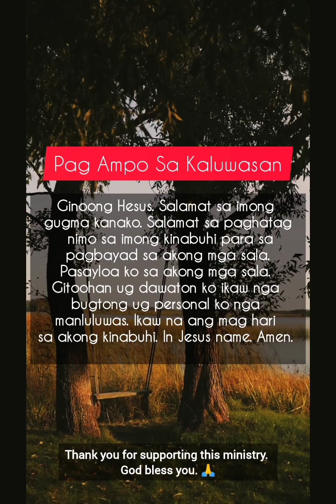The Blessed Man | Short Video Clip